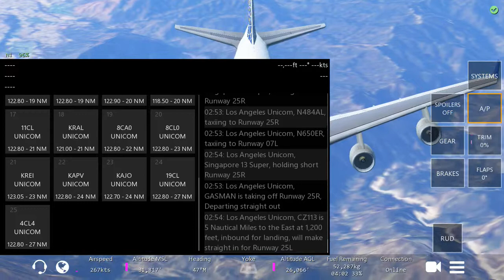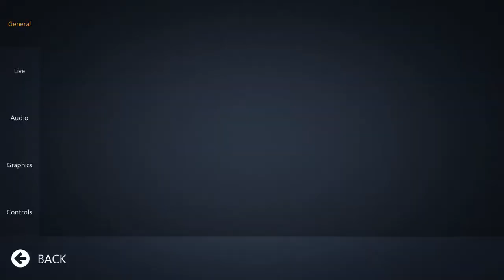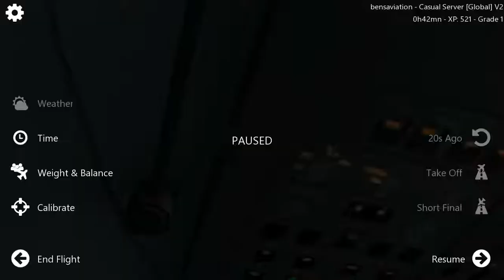UNITED 747 Flight from KLAX! Infinite flight online!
Forgot where I was heading lol